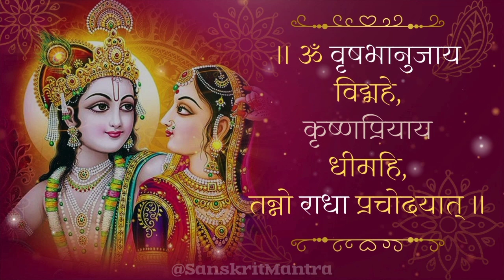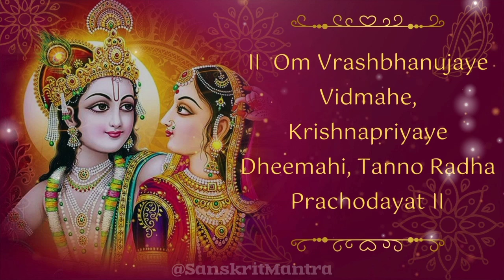Radha Gayatri Mantra 108 Times For True Love असफल प्रेम को भी सफल बनता है श्री राधा जी का यह मंत्र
असफल प्रेम को भी सफल बनता है श्री राधा जी का यह मंत्र | Radha Gayatri Mantra For Love Relationship & Beauty | Love Success Mantra | Radha Naam Chants | 108 Divine Chants |

Chapters:

0:00  - Warm Welcome & Intro
0:05 - 108 Repetition of Radha Gayatri Mantra!

राधा गायत्री मंत्र -
|| ॐ वृषभानुजाय विद्महे, कृष्णप्रियाय धीमहि, तन्नो राधा प्रचोदयात् ||
|| Om Vrashbhanujaye Vidmahe, Krishnapriyaye Dhimahi, Tanno Radha Prachodayat ||

In this mesmerizing rendition, immerse yourself in the soothing vibrations of the mantra as it resonates through your being.

Chanting the Radha Gayatri mantra can have several potential benefits for individuals who practice it regularly. Here are a few possible benefits:

1) Devotional Connection: The Radha Gayatri mantra is a way to connect with the divine energy of Radha, who is considered the embodiment of love and devotion in Hindu mythology. Chanting this mantra can deepen one's spiritual connection and foster a sense of devotion.

2) Emotional Healing: The mantra's vibrations and repetition can help calm the mind, reduce stress, and promote emotional healing. It may assist in releasing negative emotions and cultivating a more positive and peaceful state of mind.

3) Love and Relationships: Radha is often associated with divine love and the union with Lord Krishna. Chanting the Radha Gayatri mantra with sincerity and intention can help enhance love and harmony in relationships, fostering a deeper understanding and connection with loved ones.

4) Spiritual Growth: Regular practice of the Radha Gayatri mantra can support spiritual growth and self-realization. It can aid in expanding consciousness, deepening one's understanding of divine love, and experiencing a sense of oneness with the divine.

Get ready to be inspired, enlightened, and uplifted. Welcome to a world of spiritual mantras and Vrat Kathas that will touch your soul and illuminate your spiritual path.

radha Gayatri Mantra
radha Mantra 108 Times
Divine Chants
Devotional Mantras
Sacred Chants
Mantra Meditation
Radha Krishna Mantra
Chanting For Peace
Spiritual Healing
Mantra For Love
Devotion To Radha
Powerful Mantras
Chanting For Positivity
Divine Energy
Mantra For Harmony
Chanting For Inner Peace
Radha Bhakti Mantra
Mantra For Spiritual Growth
Chanting For Bliss
Mantra For Divine Connection
radha gayatri mantra benefits
radha gayatri mantra malayalam
radha gayatri mantra lyrics
radha gayatri mantra in tamil
radha gayatri mantra meaning
radha gayatri mantra ke fayde
radha gayatri mantra for beauty
radha gayatri mantra fast
radha gayatri mantra female version
radha gayatri mantra 108 times fast
radha gayatri mantra status